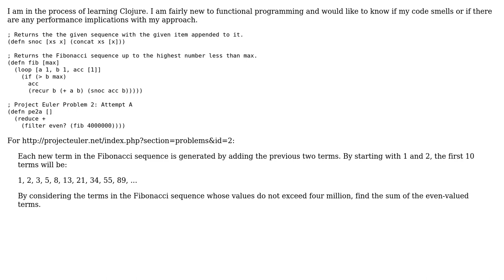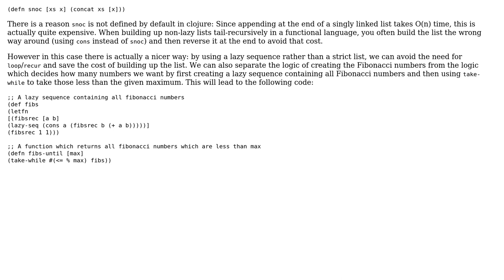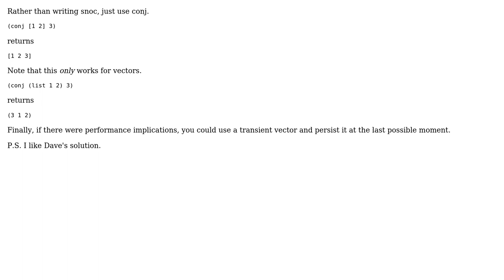Project Euler Problem 2 in Clojure (3 Solutions!!)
Project Euler Problem 2 in Clojure

With thanks & praise to God, and with thanks to the many people who have made this project possible! | Content (except music & images) licensed under CC BY-SA | Music | Images & others | With thanks to user sepp2k user Julian Birch user Jeremy user fido user 200_success and the Stack Exchange Network Trademarks are property of their respective owners. You are responsible for your own actions.